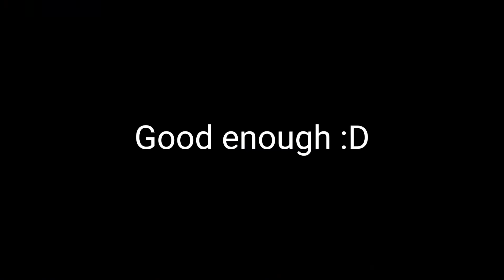A Sad Draw on Holidays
rip 50 Pesos lol